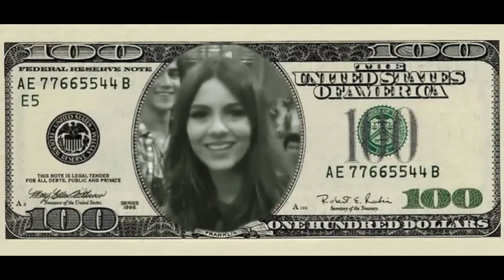take a hint but it's mashed with it's everynight sis & 5 fingaz + each line is a google search image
this remix came to me in a fever dream
(ft. andre's grandma)